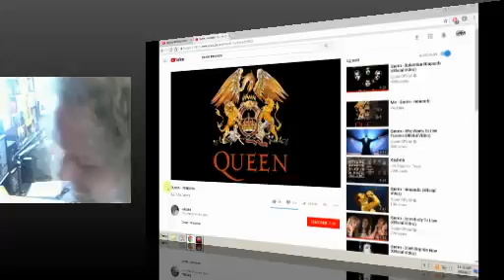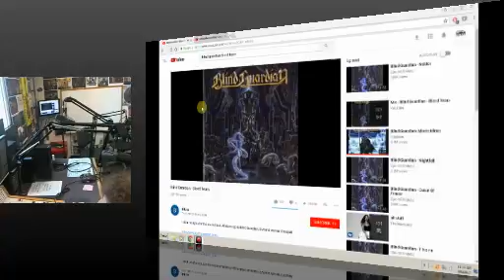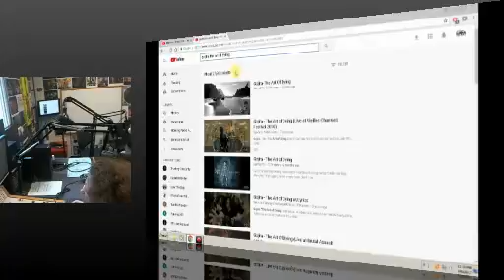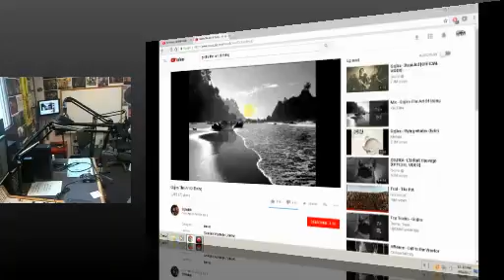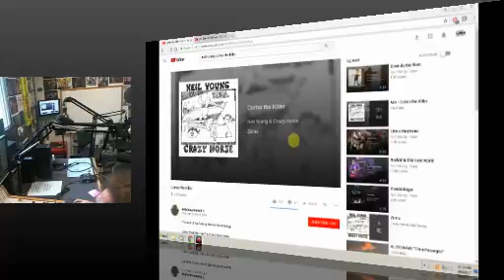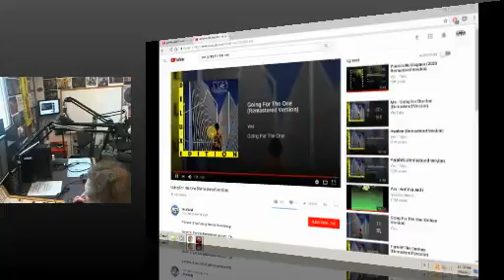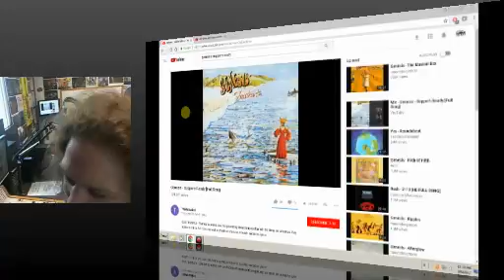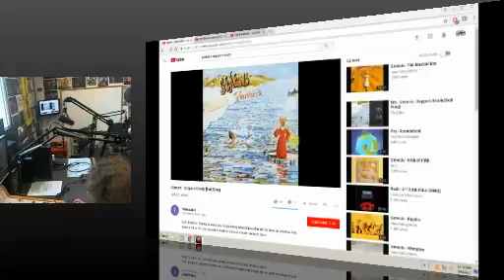Oh No! It's That Show! with Walrus Mike 9 5 2017